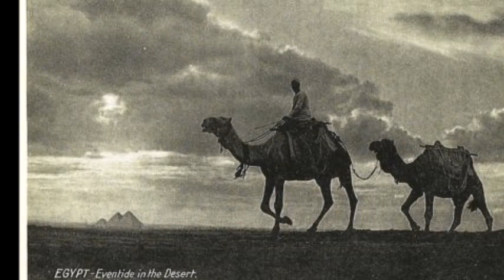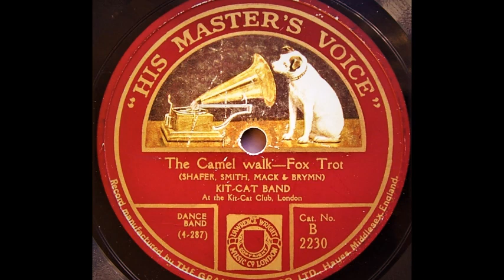The Camel Walk - Kit - Cat Band (1925)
Kit - Cat Band at the Kit - Cat Club , London .

Hayes , Middlesex , November 20 , 1925.